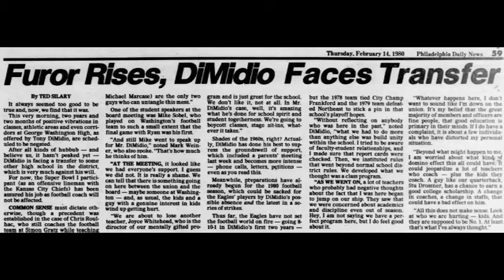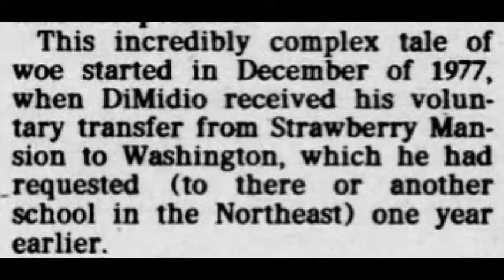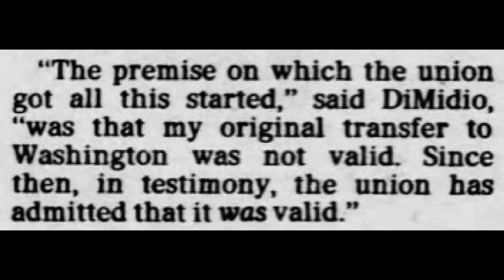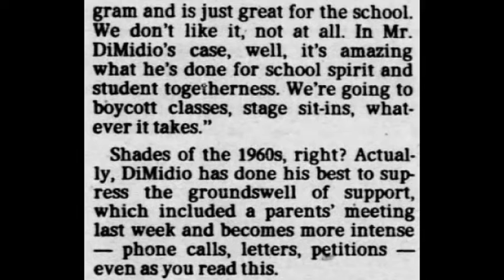Tony DiMidio - Washington High School football coach Philadelphia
In February 1980, students of George Washington High School walked out in protest over the impending transfer of Tony DiMidio, our popular football coach. The Philadelphia Daily News reported the reason was because he won a coaching position at our school despite a lack of seniority. However, rumors spread throughout the school. At the same time, Donna Summer's "On The Radio" was on the charts. It always sounded like she was singing "DiMidio" in the song instead of "the radio." To this day, I am always reminded of Coach DiMidio when I hear this song. By the start of the next school year, the controversy seemed to quiet down. During the 1981-82 season, under DiMidio's leadership, Washington's Eagles football team made its first appearance in the Public League title game for the first time in its 20 year history. However, by September 1982, Dimidio had left the school to take an assistant coaching position at Delaware Valley College. In April 1984, Dimidio returned to the Philadelphia School District coaching for Simon Gratz High School. In February 1991, he began coaching at Olney High School. Tony Dimidio played in Super Bowl I with the Kansas City Chiefs. Mr. DiMidio passed away in 2014.